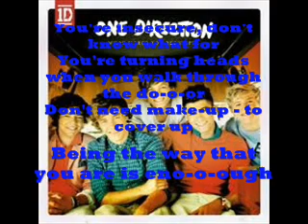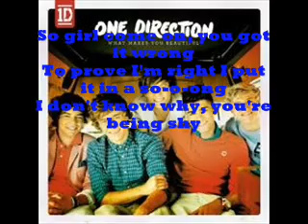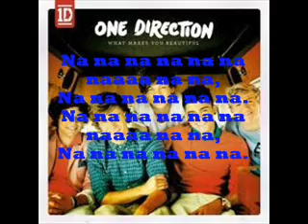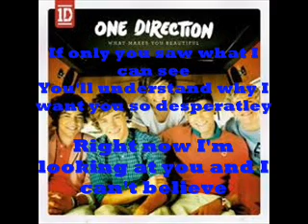One Direction-What Makes You Beautiful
I Luv this song and band Ever since I saw it on the X-Facter :) Hope you Enjoy it as much i do and always will :) Dont forget to Rate Comment and ENJOY!! And eww I know terrible quality and blah blah blah.. I didn't put any work into this..really more is for listening -.-''